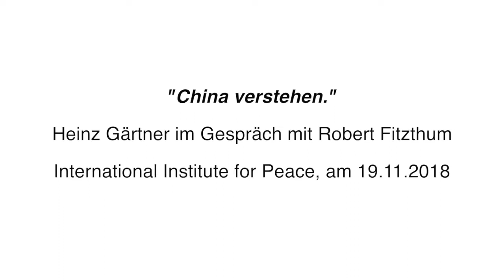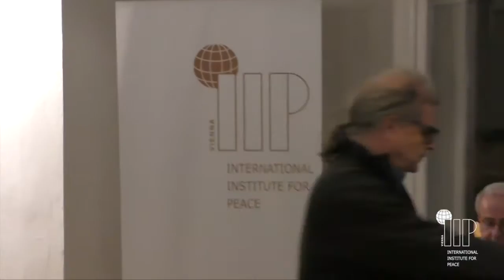China verstehen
Gespräch des Autors Autor Robert Fitzthum mit dem Politikwissenschaftler Heinz Gärtner anlässlich der Publikation des Buches  „China verstehen. Vom Aufstieg zur Wirtschaftsmacht und der Eindämmungspolitik der USA“ am International Institute for Peace in Wien.